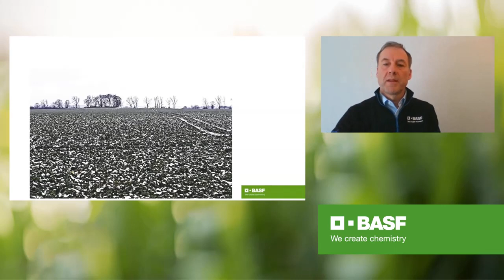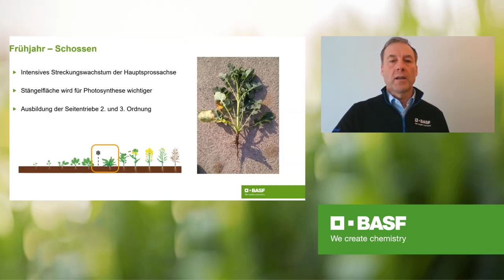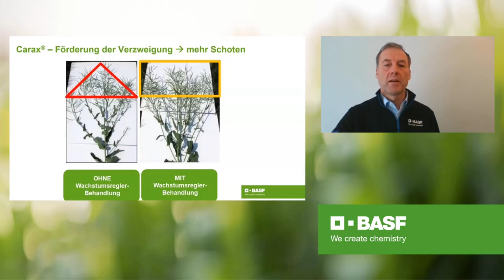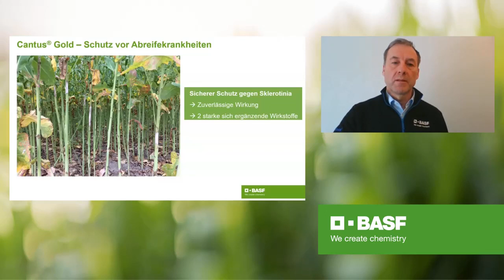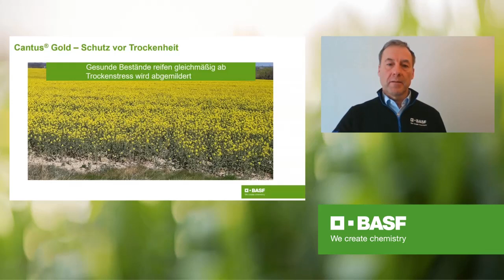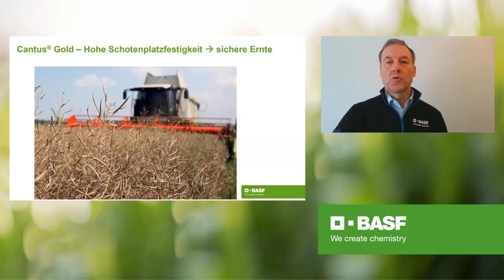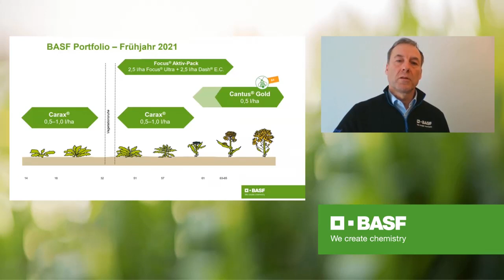Fungizideinsatz in Winterraps im Frühjahr 2021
In diesem Fachvortrag stellt Ihnen Steffen Schmidt die Vorteile der Fungizide Carax® und Cantus® Gold in Winterraps im Frühjahr 2021 vor.